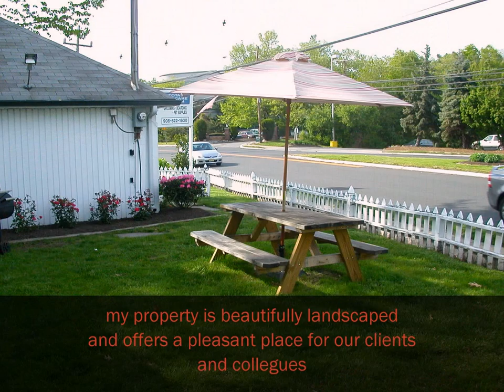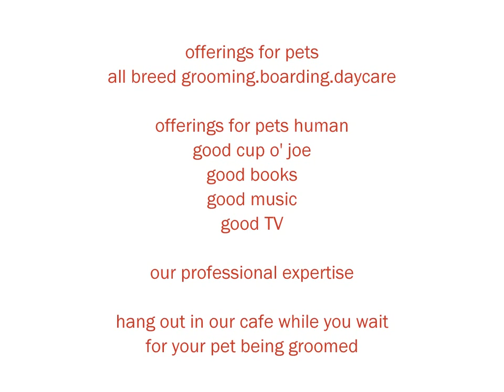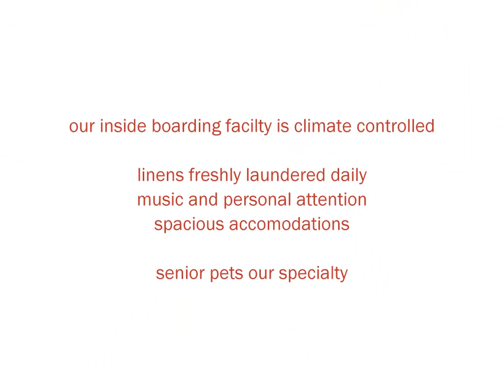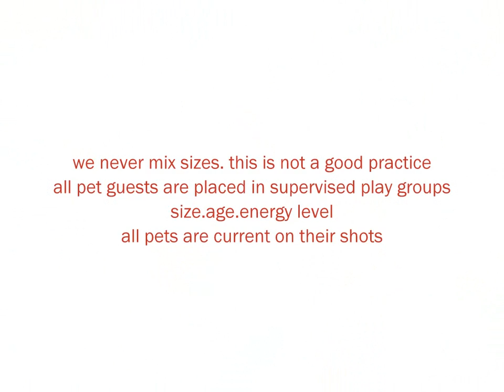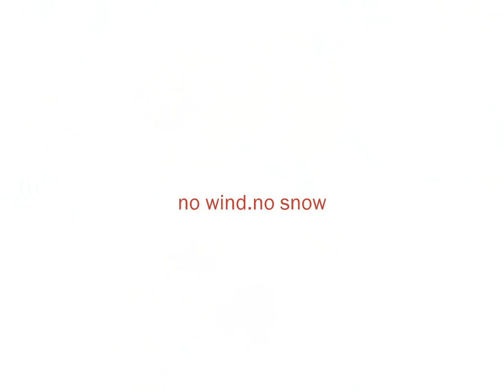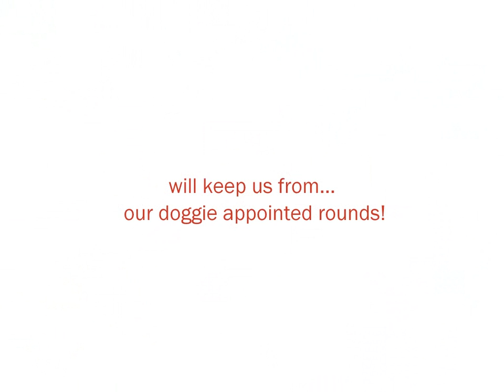Preppy Pup.Your Pets Home away from Home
27 years in Business and Just 45 minutes from Manhatten is the Preppy Pup in Summit, NJ. A well run pet-care facility and NJ's first Pet Waterpark. 5 playgrounds, Pond with waterfalls, This place is definately FOR THE DOGS and their PET HUMANS!! WIFI LOUNGE . Grooming .Boarding and Daycare, this Place is a Real Gem!